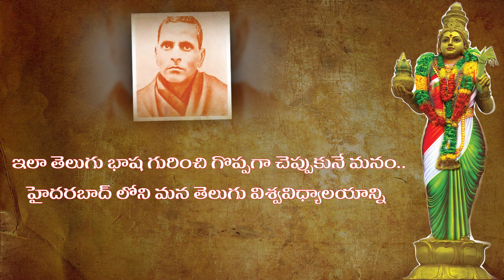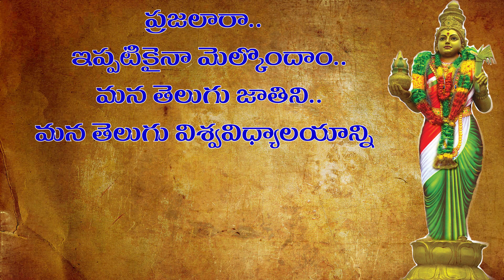BJP state president Dr K Laxman Inspects Telugu University Hostel